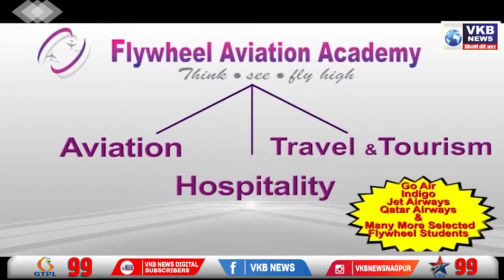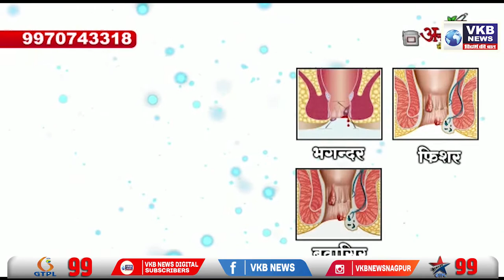नए संसद भवन पर नया अशोक स्तंभ | Hindi Afternoon